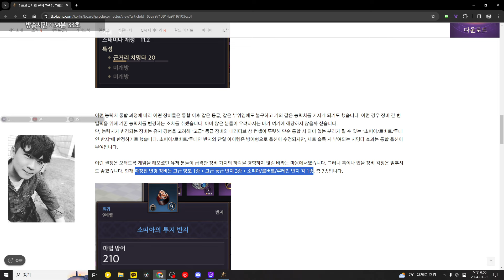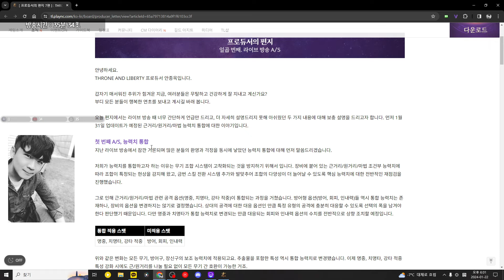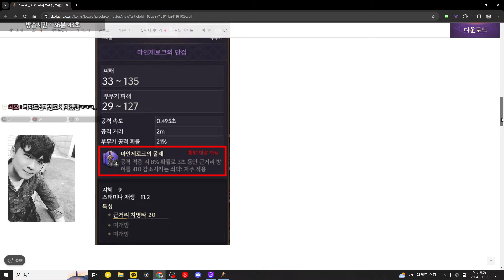[쓰론 앤 리버티 / TL] 근원마 통합. PD편지를 보고 확실히 알기